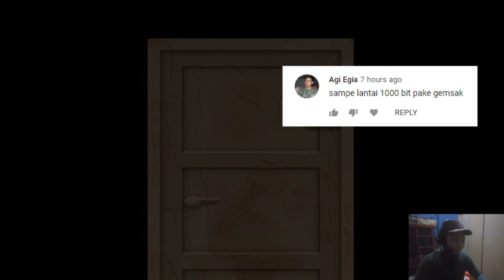Spooky's House of Jumpscares #2 : 200-300